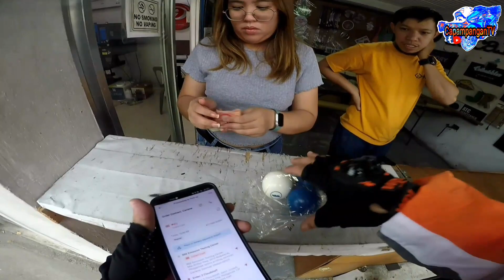SIGE LANG BYAHE NG BYAHE PARA SA PINAG IIPUNAN || Lala content Ep. 90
YOWN CGE LANG ULAN LANG INIT LANG

MEY PINAG IIPUNAN AKO.. HAHA

ABANGAN MGA PAPS.. MAKUHA DIN NATIN YUN..

NO ONE COPYRIGHT MUSIC BY INFRACTION